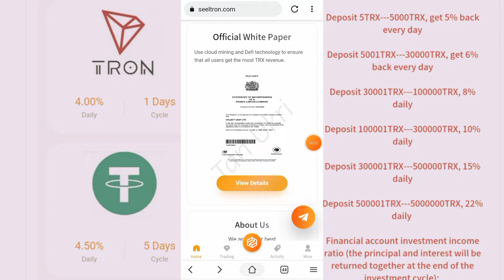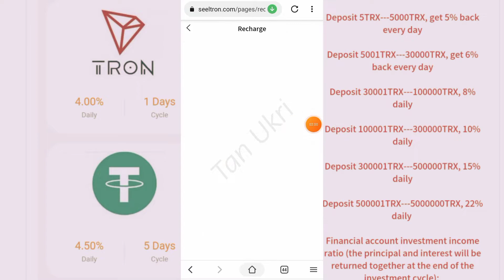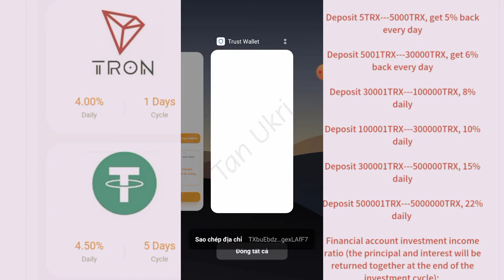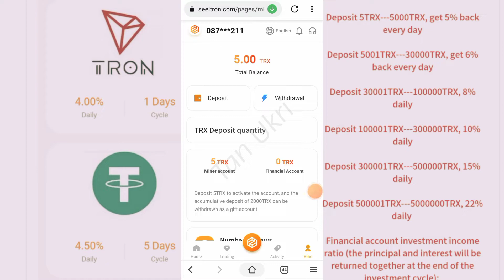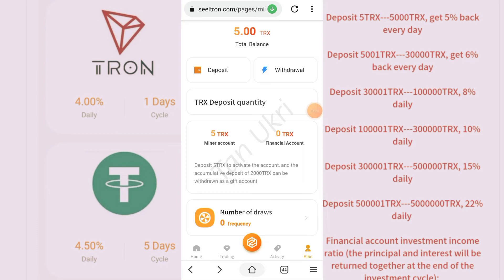New TRX, Đầu Tư Trx Mới Nhất Dài Hạn - Trx Mining Site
Welcome to the next video of Tan Ukri channel and in this video I will share with you the trx mining website new.

App Shiba Inu Mining
Code : 10028356

© Đây là video gốc bản quyền thuộc về Tan Ukri
© Copyright by Tan Ukri 👉  Do not Reup
                   ▂ ▃ ▅ ▆ █ ๖ۣۜThank All█ ▆ ▅ ▃ ▂
▬▬▬▬▬▬▬▬▬▬ஜ۩۞۩ஜ▬▬▬▬▬▬▬▬▬